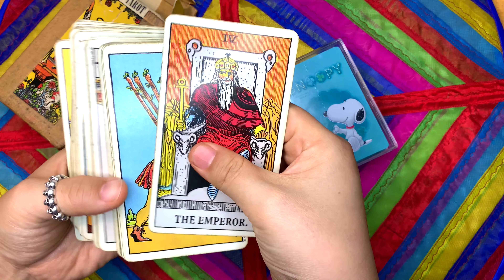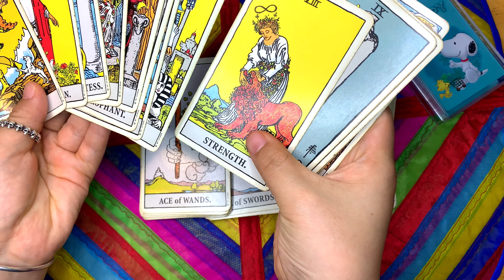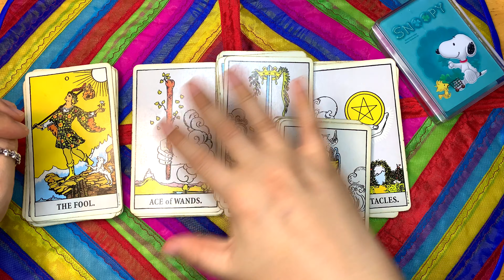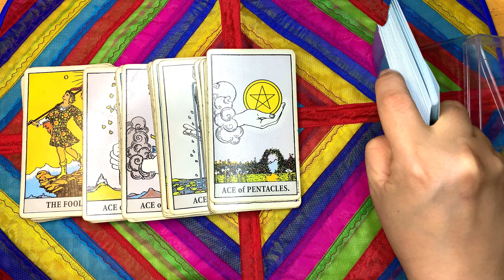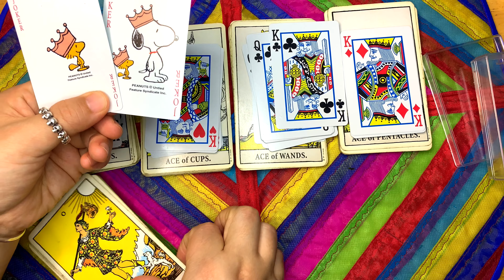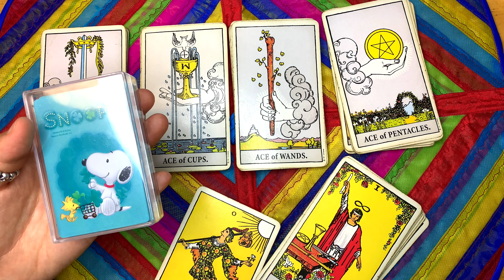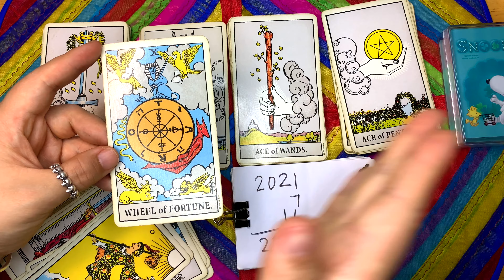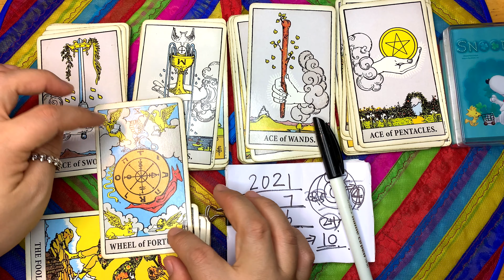타로 이야기 29_ 메이져 카드 vs 마이너 카드 feat. 2021년 나의 운을 지배하는 단 한 장의 카드는?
타로카드는 0부터 시작해 21에서 끝나는 22장의 메이져 카드와 막대기(WAND), 검(SWORD), 잔(CUP), 펜타클(PENTACLE), 네 가지 형상이 각각 숫자 1~10, 페이지, 나이트, 퀸, 킹 14장씩해서 도합 56장인 마이너 카드로 구성되어 있습니다. 둘을 합한 게 78장이 되는 셈이죠.
그럼 둘의 차이점은 무엇일까요?
가장 먼저 주류를 뜻하는 Major와 비주류를 뜻하는 Minor라는 단어에서 어감의 차이를 느껴보시기 바랍니다.
그리고 그 나머지에 대해선 영상을 살펴봐주세요!!! ;)